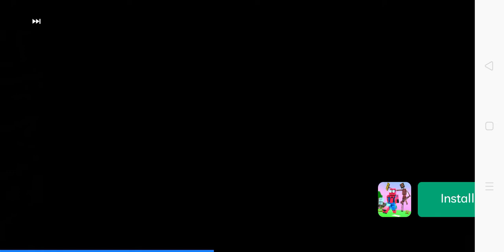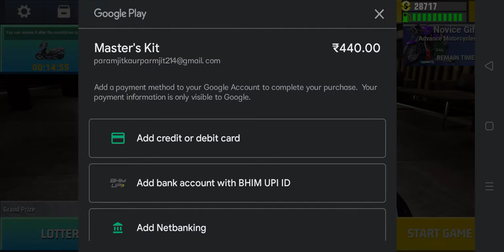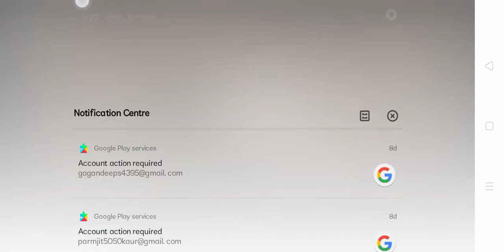10 August 2022